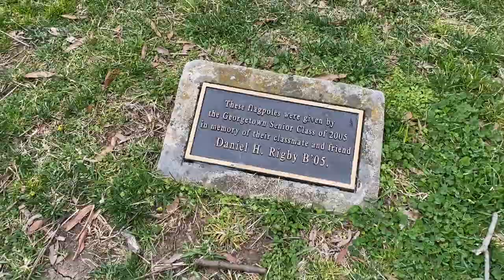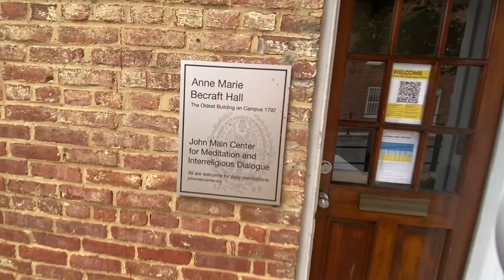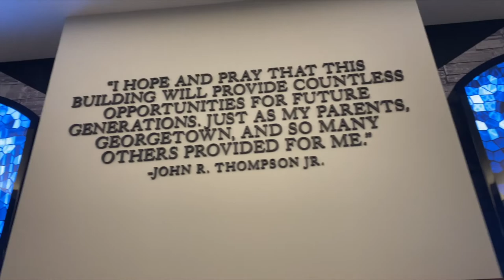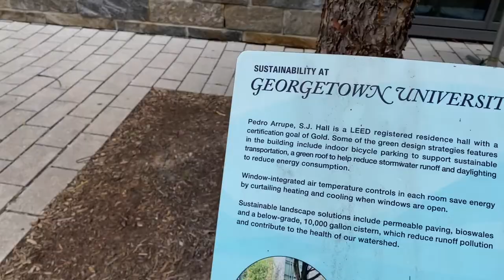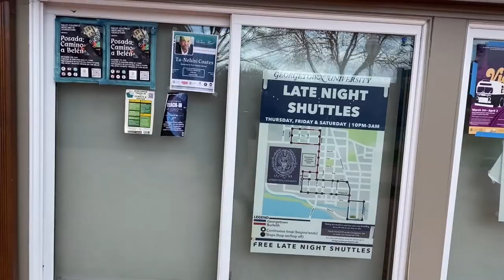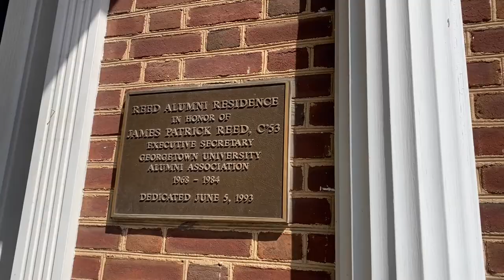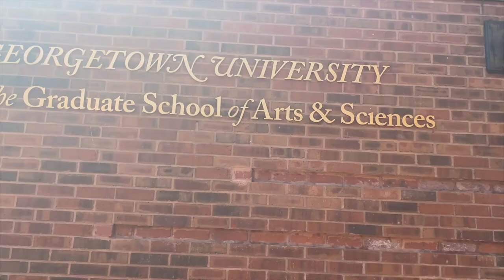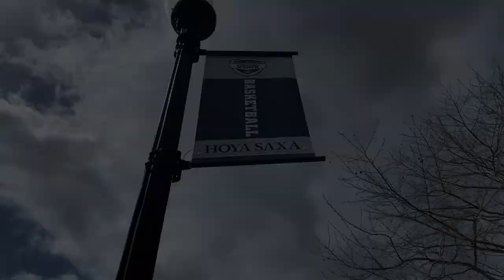College Outdoor Campus Tour: Georgetown University, Washington, DC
Walking tour of Georgetown University Campus and area, Washington, DC, including the Exorcist Steps. Campus college tour. Includes the John Thompson Center